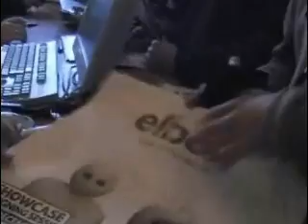Elbow performs "Switching off" live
A few years back, Elbow were in a small shop in the Belgian city of Leuven to promote their new album. This is one of the songs they performed there...